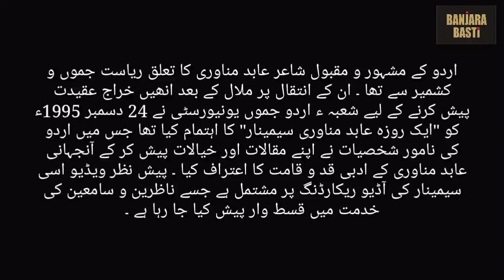ABID MANAWARI RIYASAT KA BOHAT BADA SHAYAR THAA : PROFESSOR MANZAR AZMI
*  Banjara Basti is a famous channel on YouTube. This channel produces videos for the purposes of  education, national integration, communal harmony, entertainment, general information, research, reviews and views.

* In case of any copyright issue, please email us first on , so that we solve the issue mutually or we can remove/delete the disputed part from the said video or youtube.

Credits:-

* Free Background Music: All In One Music